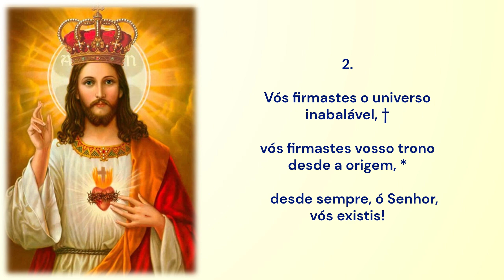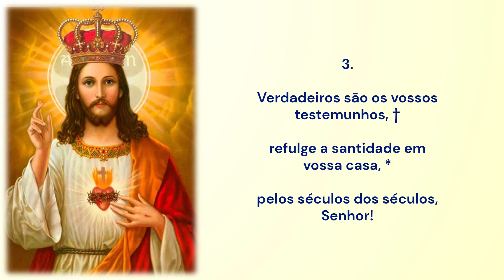SALMO 92 | Deus é Rei e se vestiu de majestade | Jesus Cristo, Rei do Universo | Ano B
SALMO 92 | Deus é Rei e se vestiu de majestade
Jesus Cristo, Rei do Universo | Ano B
Solenidade